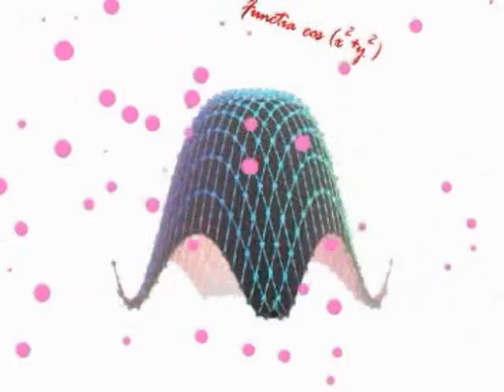trigonometry lesson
function cos(x+y)